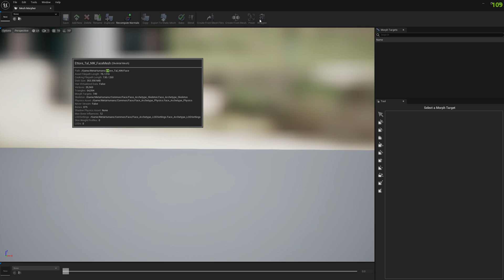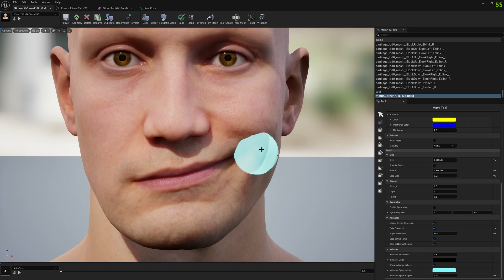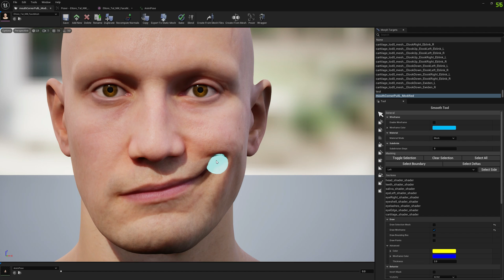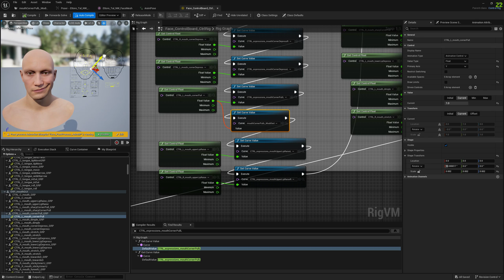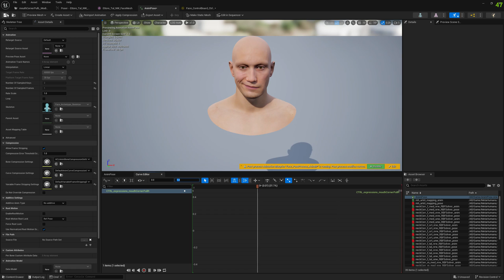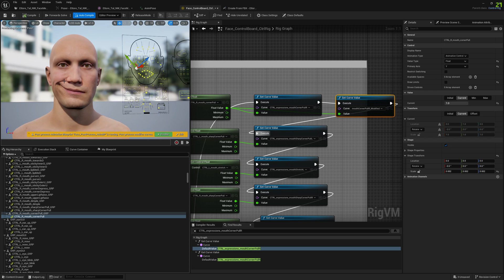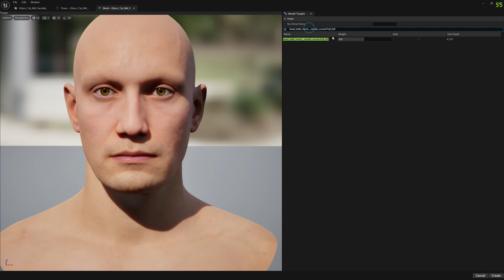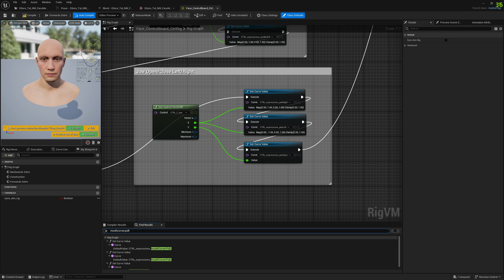Customize Meta Human Expressions with Mesh Morpher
Tutorial showing one of the possible workflows to customize Meta Human Expressions.

This workflow uses Anim Sequence as Pose asset just to quickly allow us to further customize the blendshape in Mesh Morpher with Sculpt Tools.

If you have any question let us know!